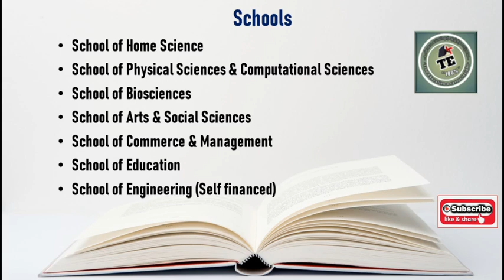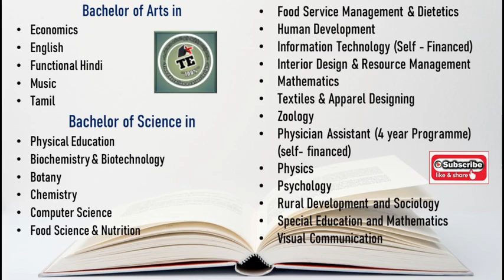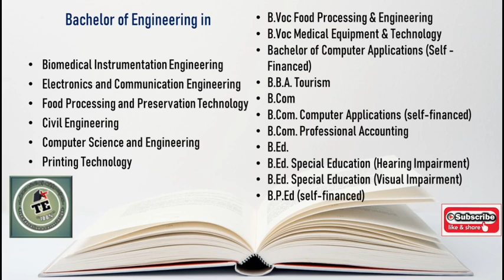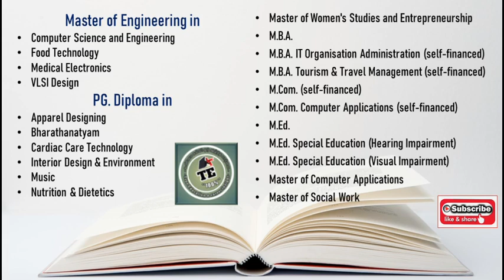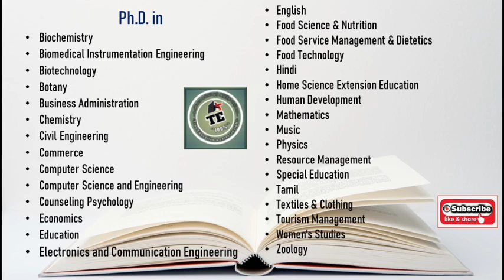Avinashilingam Institute for Home Science and Higher Education For Women's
அவினாசிலிங்க பல்கலைகழகத்தில் உள்ள பாடபிரிவுகள்